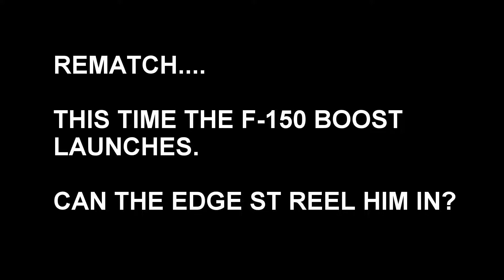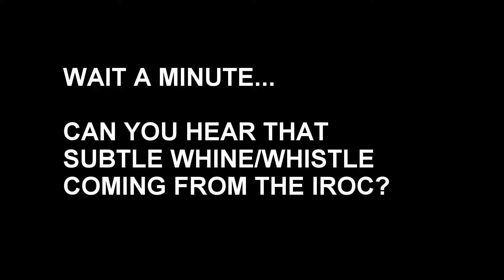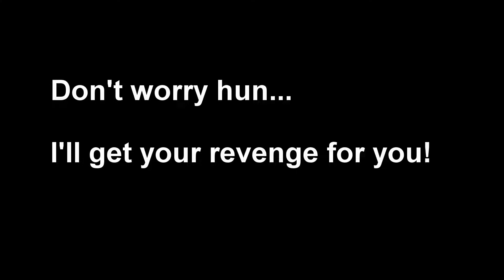Mercedes owner picks on my wife's new car. Husband gets back at him!